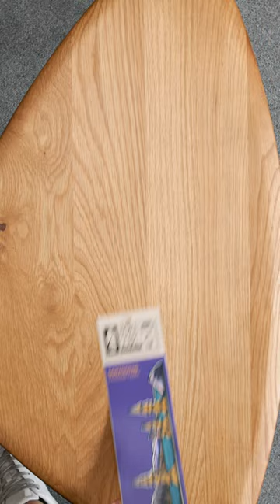Sawtooth Mountains on Fellow Carter Coffee Mug